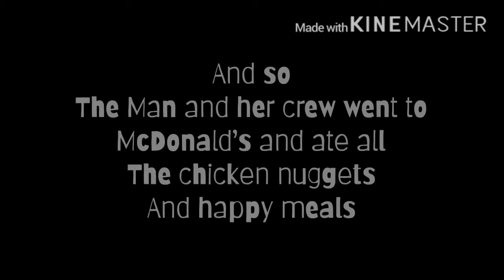I am the WAMAN meme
I am the man
U are a girl
Than I am the WAMAN